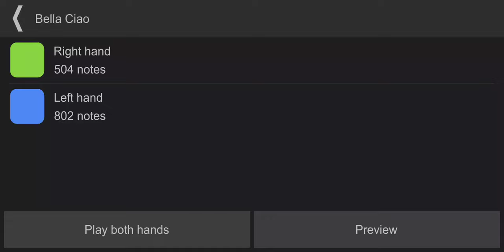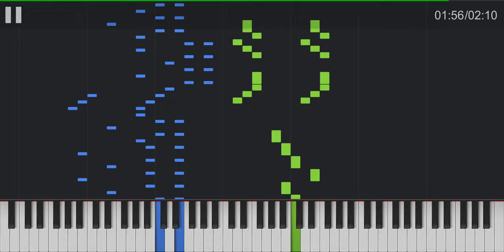Bella Ciao - Manel Santisteban, Iván Martínez Lacámara (La casa de pepal)